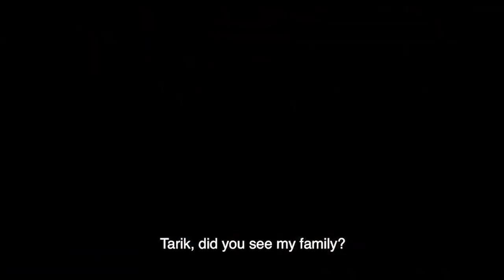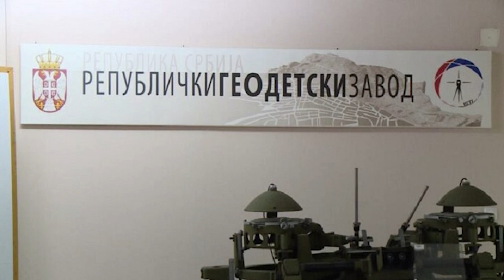Vijesti u 15h (11.07.2022.)